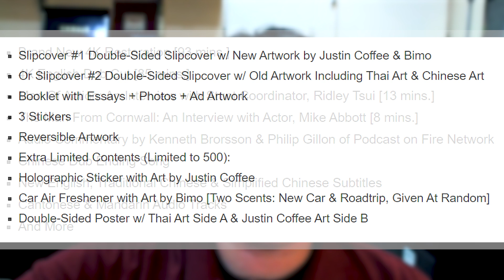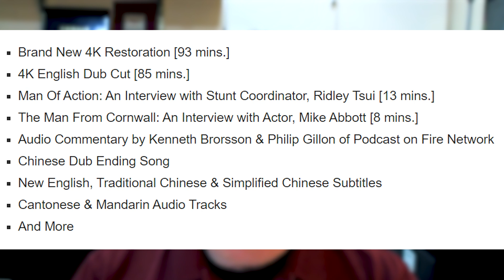Fatal Termination Error 4444 Blu-ray Details || Infamous Girls with Guns Film Coming to Glorious HD